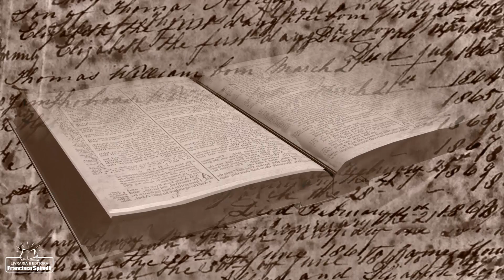Booktrailer - Paulo de Tarso e as Leis Morais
Booktrailer do livro: Paulo de Tarso e as Leis Morais, do autor Guilherme del Valle. Lançamento da editora e livraria Francisco Spinelli, da Federação Espírita do Rio Grande do Sul (FERGS).